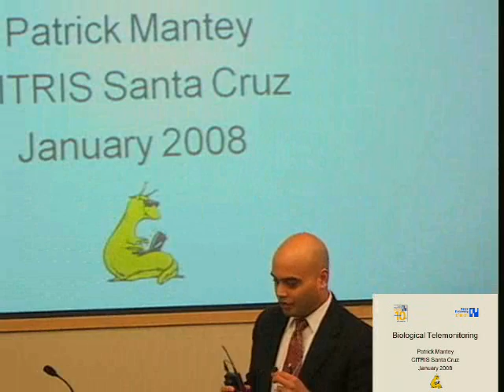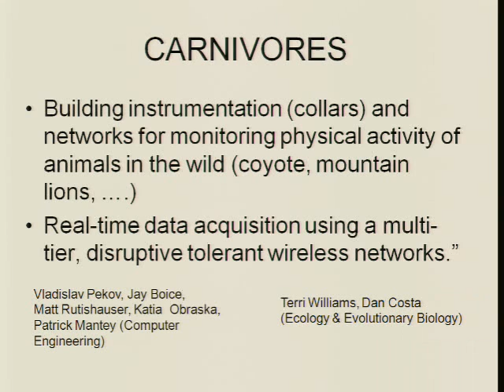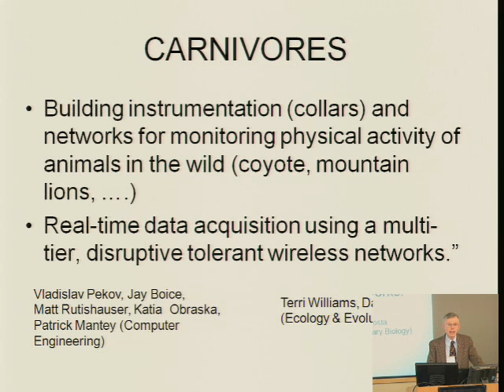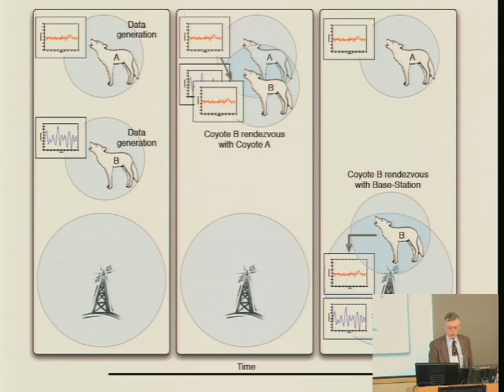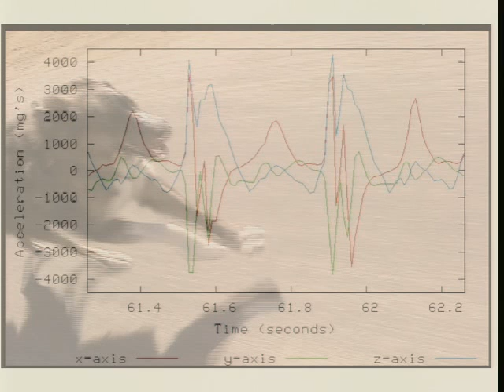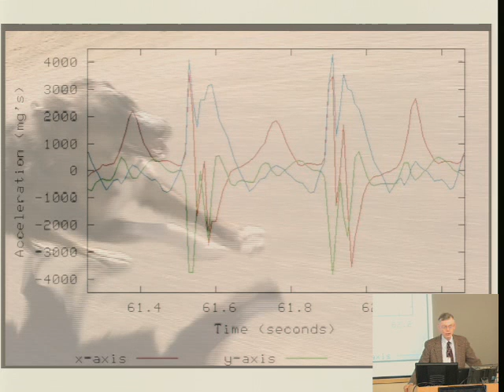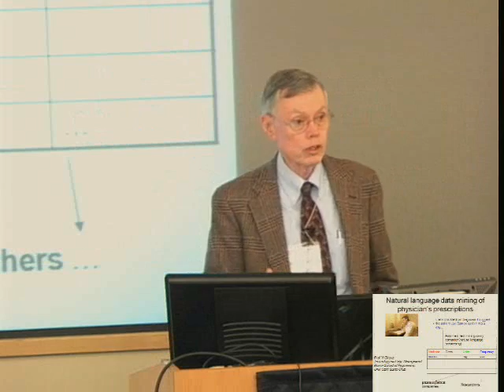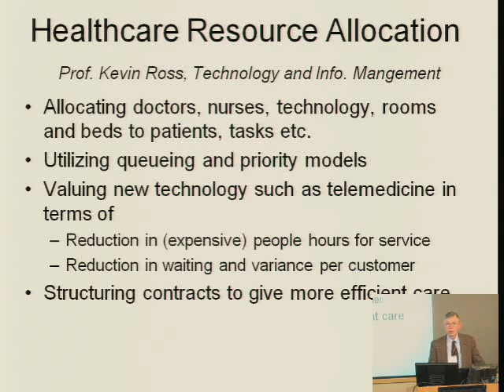Biological Telemonitoring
Pat Mantey, "Biological Telemonitoring"